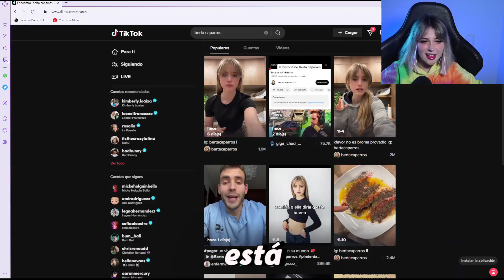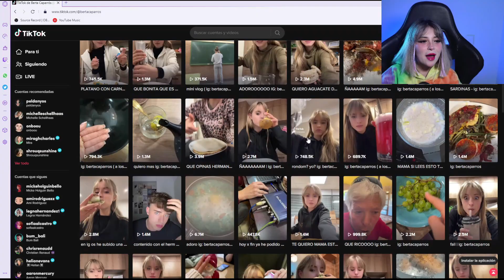COMIENDO como La Niña DE LA PIMIENTA VIRAL de TIKTOK 🤢